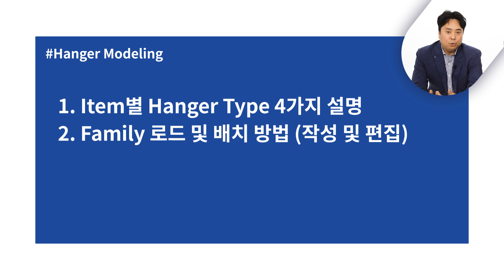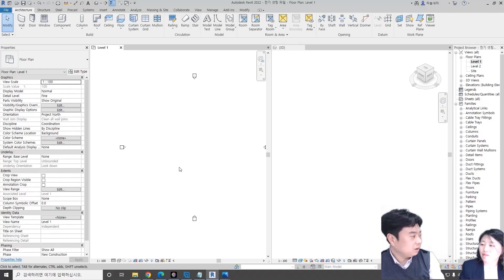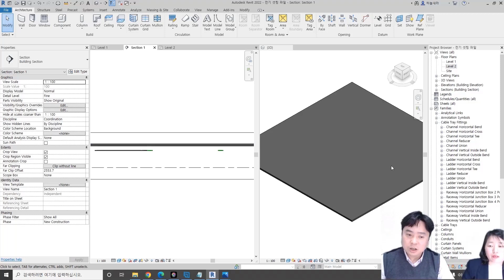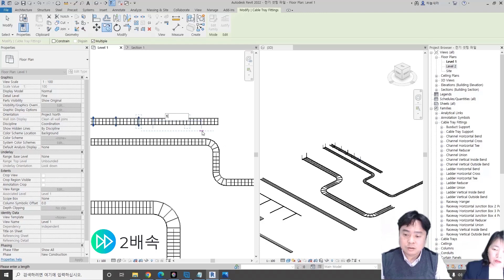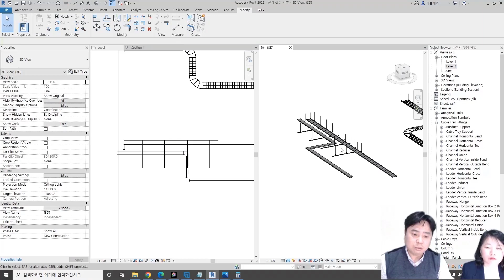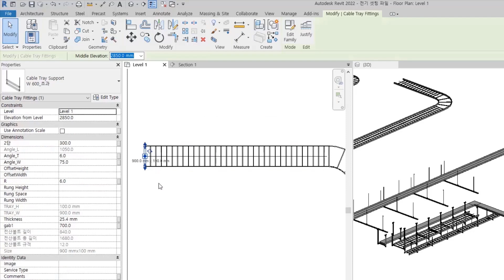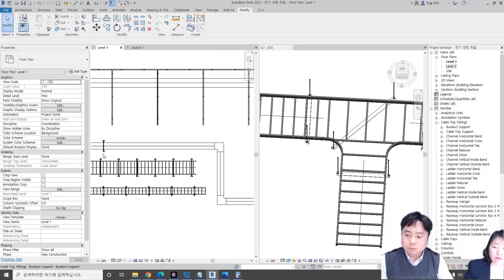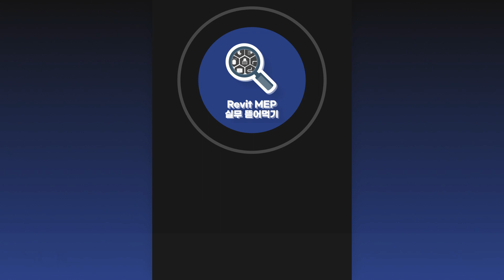[Revit MEP 실무 뜯어먹기] 전기설비 6편. Hanger Modeling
✅[Revit MEP 실무 뜯어먹기] 강의 시청 후 설문조사에 참여해 보세요!
참여해주신 분들에게 추첨을 통해 푸짐한 경품을 드립니다!

RevitMEP 실무 뜯어먹기를 위한 전기설비편 여섯번째 주제는 Hanger Modeling 입니다.

Hanger Type과 패밀리 로드에 대한 설명, 패밀리 편집 내용과 전문가들이 짚어주는 꿀팁까지 알차게 준비하였으니, 끝까지 시청 부탁드립니다.

▶ 영상을 통해 소개해 드린 샘플 파일은 아래 링크에서 확인하시면 됩니다.

7월 14일에 업로드 될 전기설비 7편도 많은 기대 부탁드립니다 😎